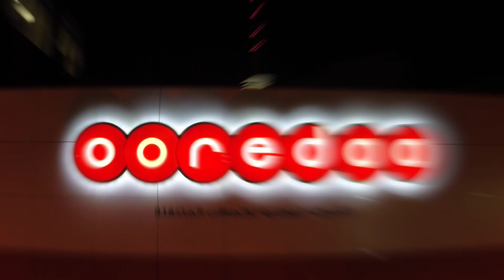ooredoo KUWAIT iPhone 6 Event 2014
This video is about ooredoo KUWAIT iPhone 6 Event 2014